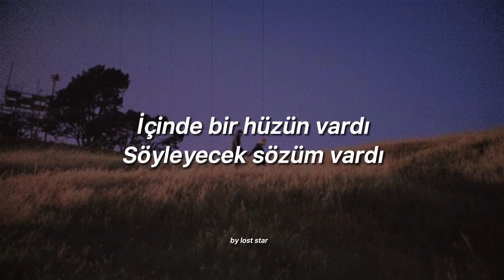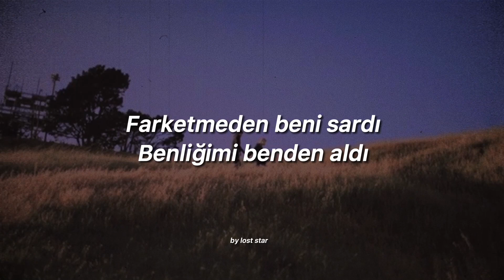Tuğkan || Bu kalp seni unutur mu? - Sözleri (Lyrics)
Kullandığım Edit programı: CapCut
Bana ulaşmak için: